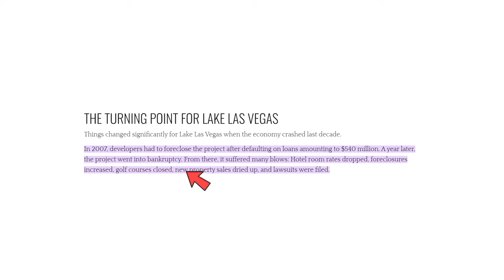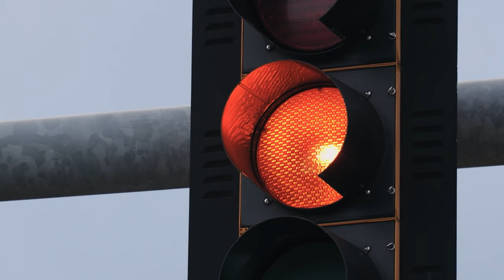Things You NEED To Know About LAKE LAS VEGAS Henderson, Nevada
In this video, we'll take a look at what you need to know about LAKE LAS VEGAS Henderson, Nevada. From the history of the city to the attractions available, we'll cover everything you need to know before you visit!

If you're planning a trip to LAKE LAS VEGAS Henderson, Nevada, then be sure to watch this video! We'll provide you with all the information you need to make the most of your time there, from attractions to food and more. After watching this video, you'll have a better idea of what to expect when you visit LAKE LAS VEGAS Henderson, Nevada!
COURTNEY BENTLEY
License # S.0186572
Brokerage: IS Luxury

SOCIAL:
ABOUT ME:
Courtney, here, and welcome to my unique perspective on the world of Real Estate!

If you’re new to my channel entrepreneurship runs through my veins. Some background about me. I started out, on my journey, by building my personal brand in the fitness industry. I’ve topped the iTunes charts with my podcast and made a name for myself in the Luxury Real Estate Market across Henderson and Las Vegas.

My concierge service approach to Real Estate is what my clients enjoy most when working with me. So, you’ll get a glimpse of that through my videos. Allow me to assist you and share with you how amazing Las Vegas/Henderson truly is!!